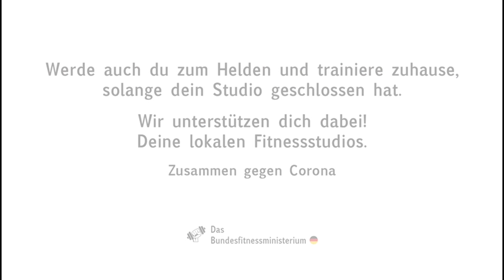Fitnesshelden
Hier ist unsere Antwort auf die Videos der Bundesregierung, die Sie unter dem Hashtag besonderehelden ins Netz gestellt hat.
Wir teilen ausdrücklich Ihren Wunsch, unter anderem mittels „social distancing“ dem Corona-Virus den Kampf anzusagen. Allerdings halten wir die von Ihnen dargestellte Form des Rückzugs mit Inaktivität, schlechter Ernährung und zuckerhaltigen Getränken für falsch.

Wissenschaftler sind sich einig, dass insbesondere Aktivität und qualifiziertes Muskeltraining nicht nur für ein intaktes Immunsystem die richtigen Lösungen sind. Um unser Gesundheitssystem auch zukünftig vor Überlastungen zu schützen, müssen wir Menschen in Bewegung bringen. Dafür stehen insbesondere die Fitness- und Gesundheitsstudios.
Wohnzimmerhelden
Aber auch im heimischen Wohnzimmer werden Helden gemacht. Helden, die den Bierkrug nicht leeren, sondern als Trainingsgerät nutzen. Helden, die nicht Fastfood essen, sondern sich bewusst und gesund ernähren. Helden, die schon jetzt dafür sorgen, dass Krankenkassenbeiträge auch in 20 Jahren noch bezahlbar bleiben, indem sie Problemen wie Sarkopenie effektiv vorbeugen.

Lassen Sie uns gemeinsam in einem überparteilichen Konsens die Chancen unserer Zeit nutzen. Die Menschen suchen nach Perspektiven für ihre Gesundheit. Sagen wir ihnen: „Du kannst jetzt etwas für dich tun.“
Ihr Team des Aktivpark Gilching